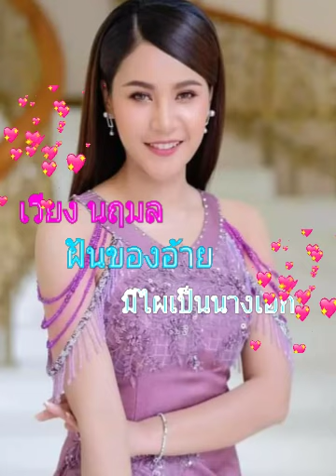ฝันของอ้ายมีไผเป็นนางเอก เวียง นฤมล